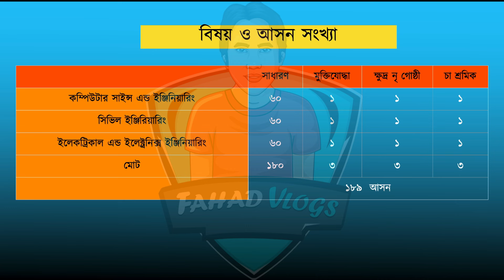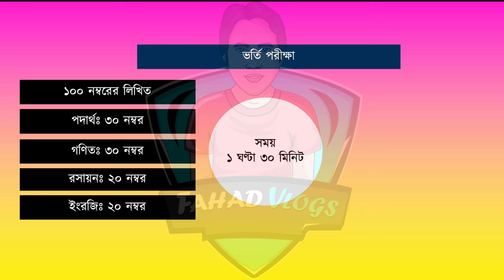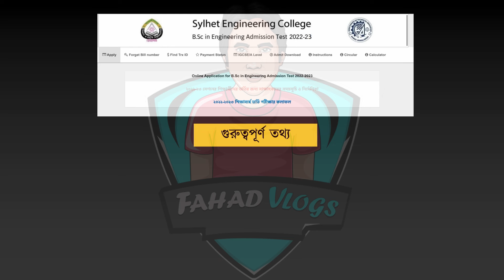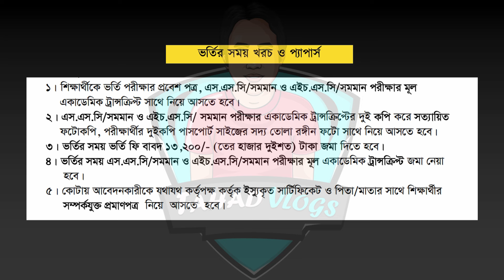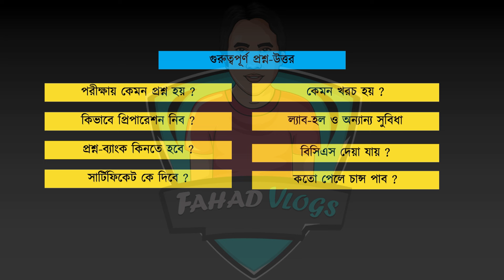সিলেট ইঞ্জিনিয়ারিং কলেজ ভর্তি ২০২৪ | Sylhet Engineering College | SUST ইঞ্জিনিয়ারিং কলেজ ভর্তি 2024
সিলেট ইঞ্জিনিয়ারিং কলেজ ভর্তি ২০২৪ | Sylhet Engineering College | SUST ইঞ্জিনিয়ারিং কলেজ ভর্তি 2024 | SEC Admission 2024 | সিলেট ইঞ্জিনিয়ারিং কলেজ ভর্তি বিজ্ঞপ্তি ২০২৪ প্রকাশিত | শাহজালাল বিজ্ঞান ও প্রযুক্তি বিশ্ববিদ্যালয়ের অধিভুক্ত সিলেট ইঞ্জিনিয়ারিং কলেজ এর ভর্তি বিজ্ঞপ্তি ২০২৪ প্রকাশিত হয়েছে ।

Anti Privacy Warning:
Thumbnail Text: সিলেট ইঞ্জিনিয়ারিং কলেজ ভর্তি ২০২৪